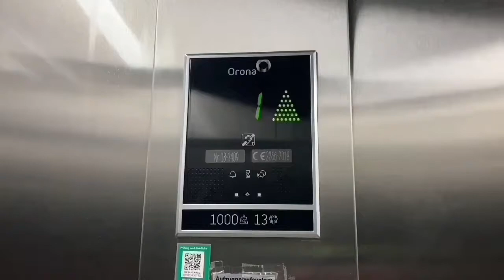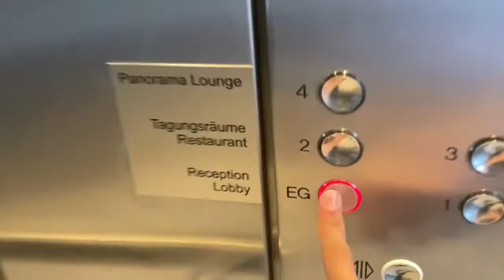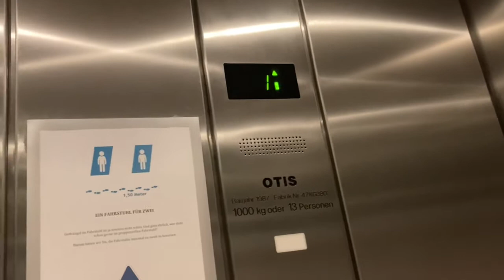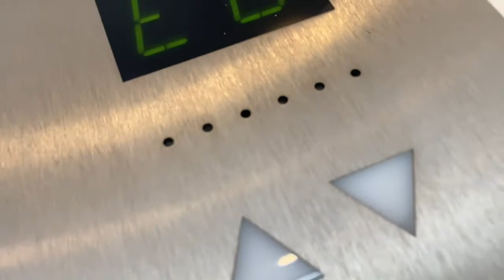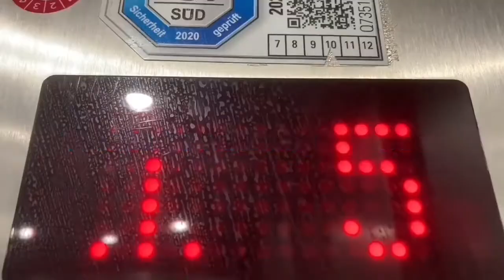1987 OTIS Aufzug in Hotel Plaza In Hannover Fernroder Straße 9